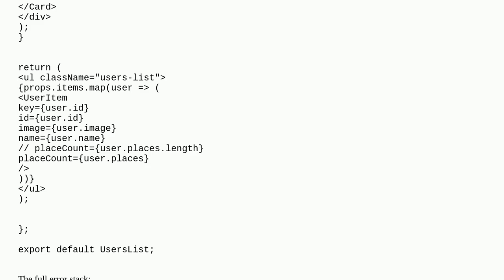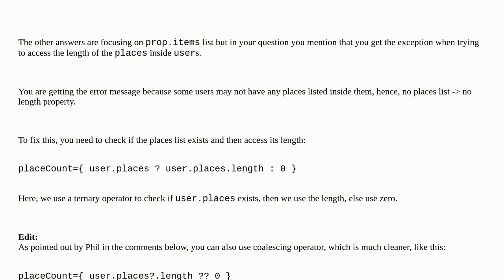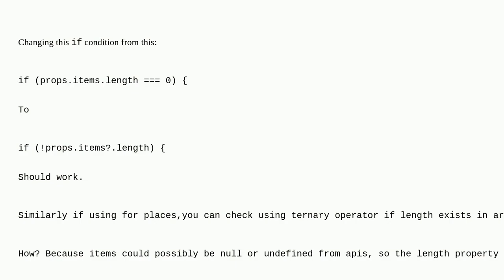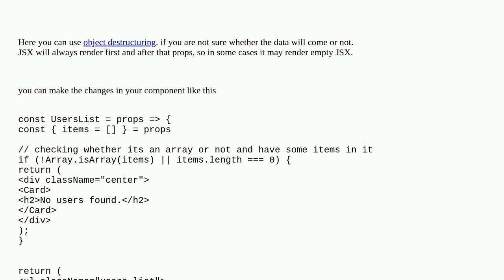TypeError: Cannot read properties of undefined (reading 'length')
A special thanks goes out to the community

  array.prototype.map react-devtools react-dom javascript